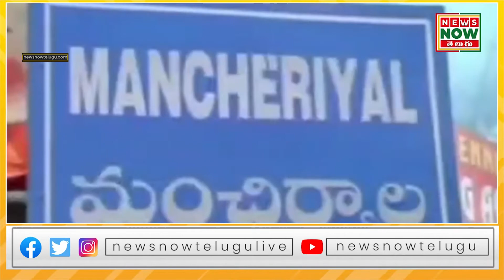దండేపల్లి మండలం కోయపోశగూడెం ఆదివాసులు పాదయాత్ర || NEWS NOW TELUGU